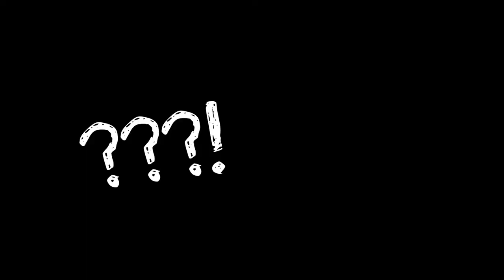Infinite Loop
Infinite Loop | Edited by Talha | ft. Note 7 pro with Nazmus Sadat

Just OP!! 🥰🤩🤩😘
Share this clip as a prank!